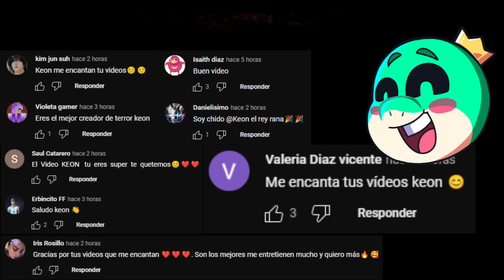cuando veas a mi esposa y a mi... esconde a todos los niños y niñas #2